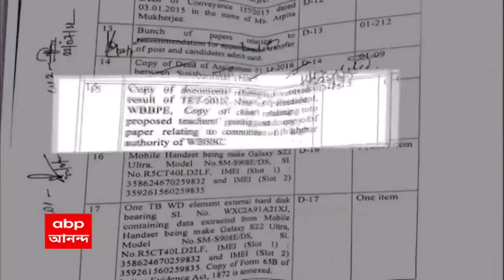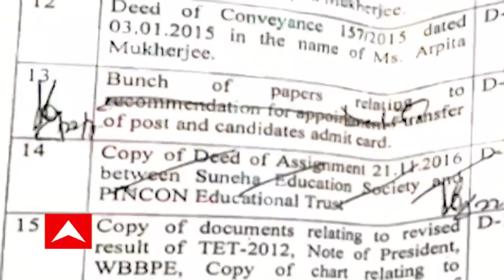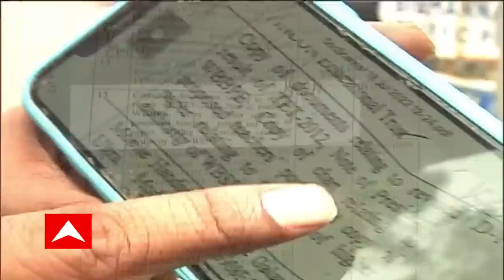ED Summons Manik : টেট দুর্নীতি মামলায় কাল মানিক ভট্টাচার্যকে তলব ED-র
টেট দুর্নীতি মামলায় কাল মানিক ভট্টাচার্যকে তলব করল ED। বেলা ১২টায় হাজির হতে হবে CGO কমপ্লেক্সে। অন্যদিকে ED-র সিজার লিস্টে উল্লেখ করা হয়েছে, পার্থ চট্টোপাধ্যায়ের বাড়ি থেকে মিলেছে প্রাথমিকে নিয়োগ সংক্রান্ত নথি।